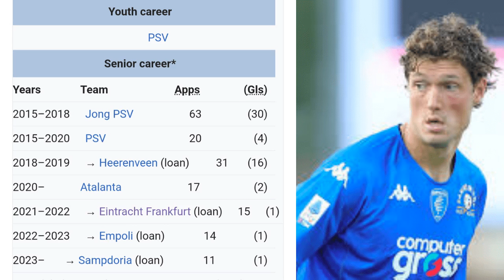Sam Lammers Close To Rangers Move?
rangersfc are reportedly close to agreeing a deal for Sam Lammers.